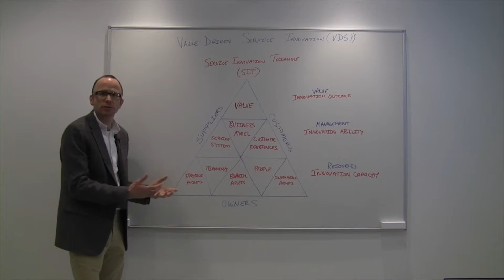Richard Cuthbertson on Tangible Assets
In this video Richard Cuthbertson shares his insights on tangible assets. This video is made by the Value Driven Service Innovation (VDSI) research project.

VDSI is a collaboration between BI Norwegian Business School, University of California at Berkeley and the Saïd Business School at the University of Oxford.